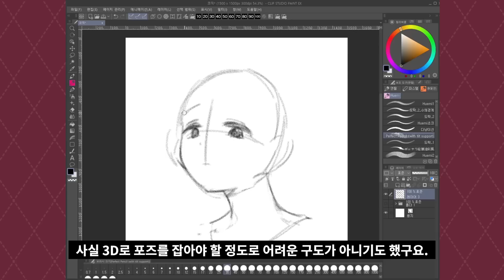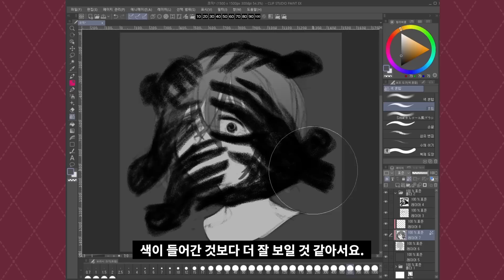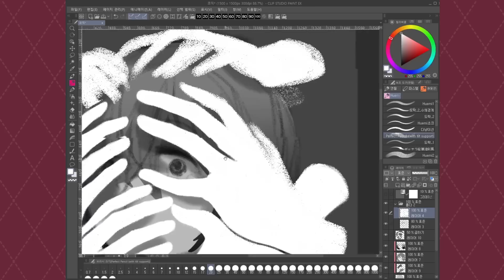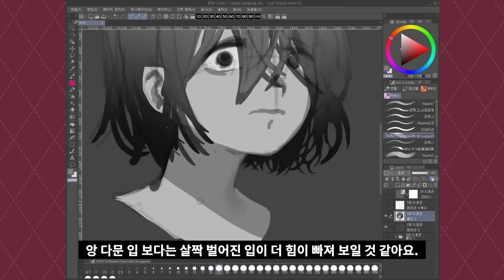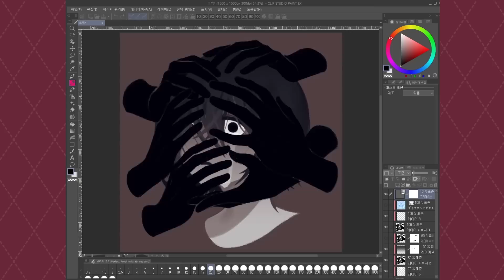(ENG)[Speed painting 스피드페인팅/Clip Studio] 손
한 치 앞도 보이지 않는 절망감은 누구에 의해서?

프로그램(Tool) : 클립스튜디오 페인트 프로(Clip Studio paint Pro)
사용한 타블렛 : Wacom Intuos pro PTH-651
배속(Speed) : 3000%

▶Timestamp◀
00:00 인트로
00:10 3D모델로 구도잡기
00:42 포기하고 러프잡기
01:32 다듬기-손
02:50 다듬기-사람
04:25 마무리

민졔 / MINJYE